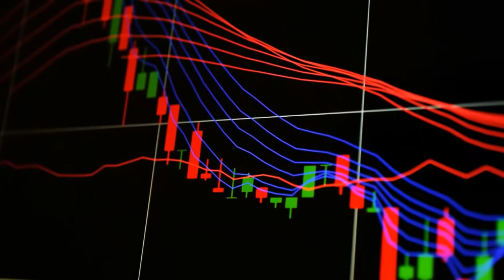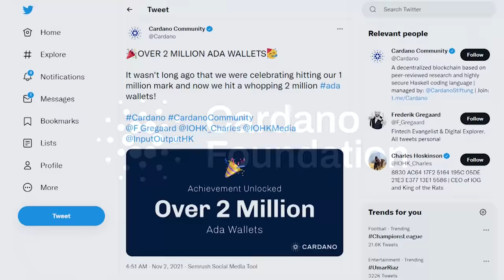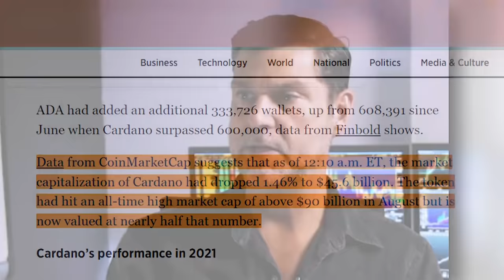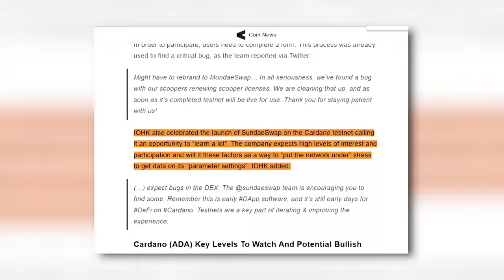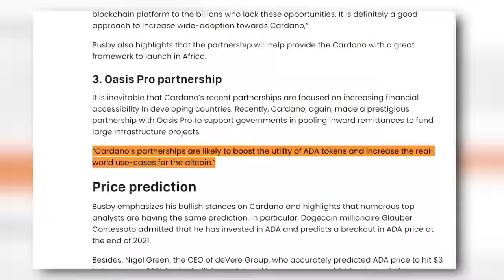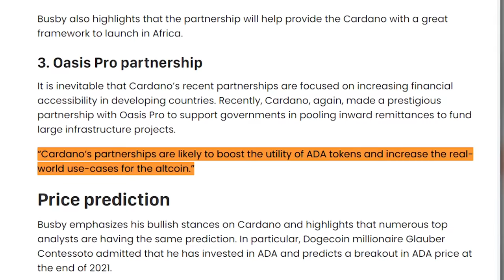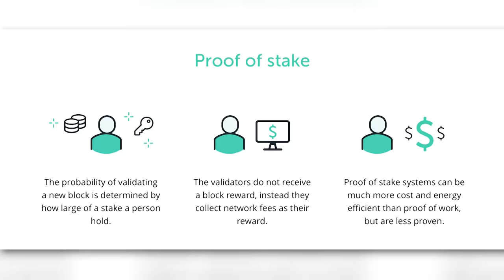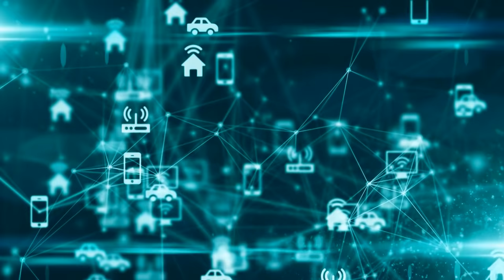Raoul Pal REVEALED That Cardano ADA Will Go 100X Because Of THIS!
With the highly anticipated launch of smart contracts, Cardano ADA has been on the radar of crypto enthusiasts. While the current bear market has affected ADA’s price, dragging it below the dollar two mark, experts like Raoul Pal are optimistic that this is just a temporary dip. ADA is trading at $1.54 on December 8th, 2021. The volatility of the crypto market may suggest that a bull run may just be around the corner. In fact, Raoul Pal has revealed something about Cardano that will delight crypto enthusiasts and investors.

Related:
"CARDANO COULD 100X FROM HERE" - Raoul Pal: Crypto Is The Greatest Opportunity Of Our Lives (HUGE) :

Investing Guide - Investing Guide is the #1 business channel to stay updated on all the most interesting business news, controversy, and how it may affect you! We keep you well informed on what's happening in the market and global economy. We post videos about business ideas, entrepreneurs, trends, advice, strategies, and more to help you succeed in your entrepreneurial journey and stay informed!